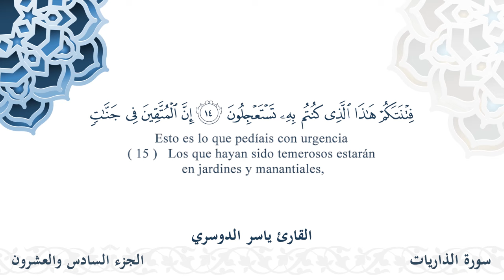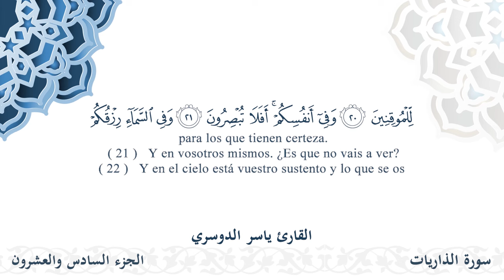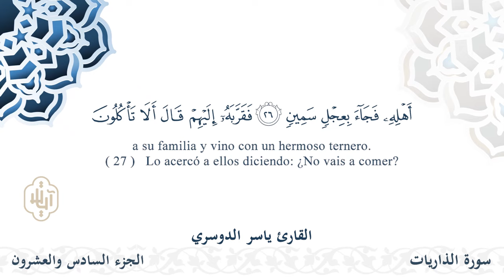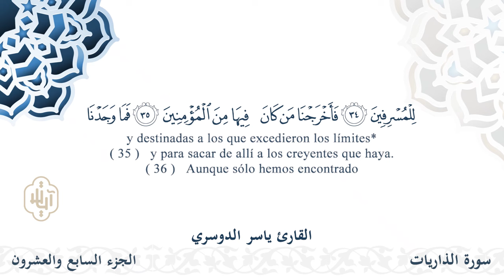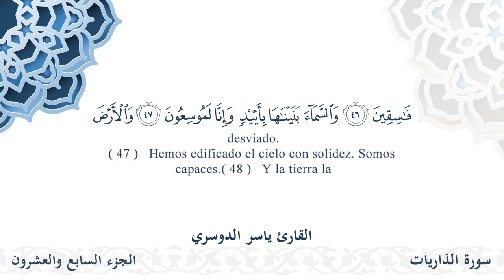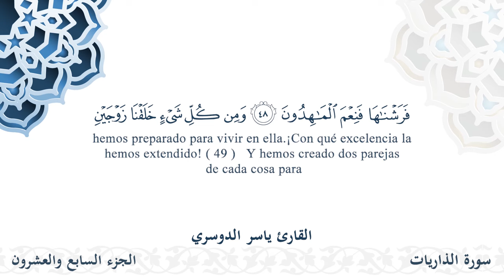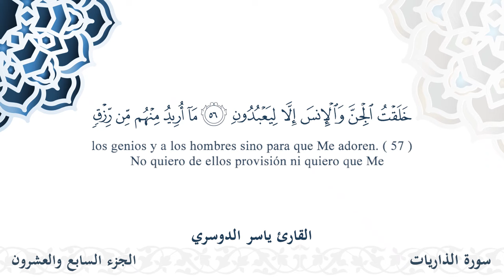سورة الذاريات - القارئ ياسر الدوسري | مشروع